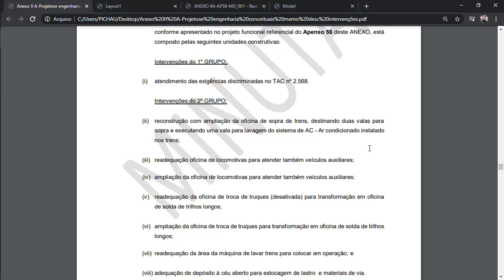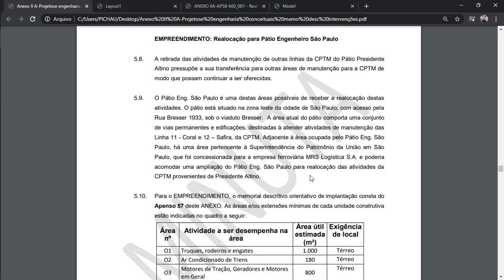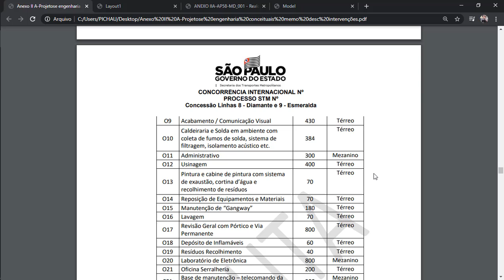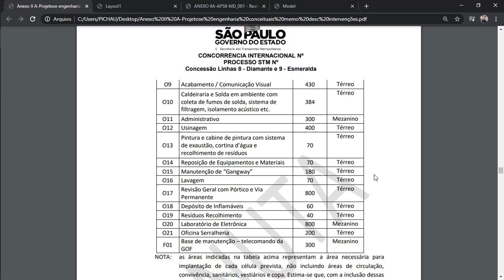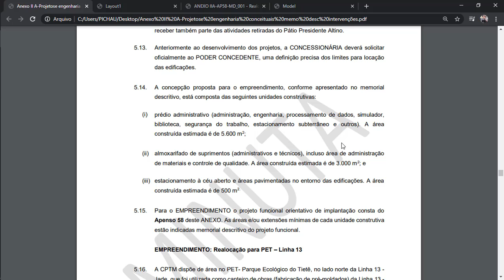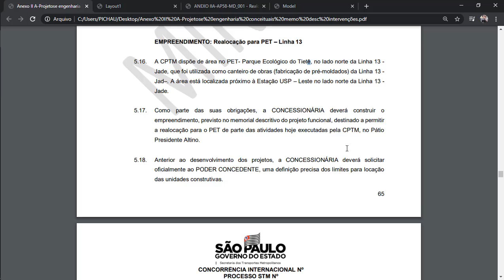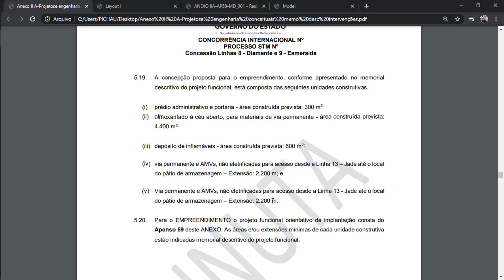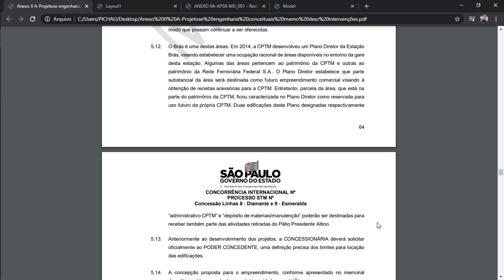Transferência de Oficinas em Presidente Altino para a Zona Leste! - CCO #30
No vídeo de hoje vamos ver um pouco mais sobre a transferência de áreas operacionais da CPTM em Presidente Altino para a Zona Leste.
Este empreendimento deverá ser feito pela concessionaria da Linha 8 e 9